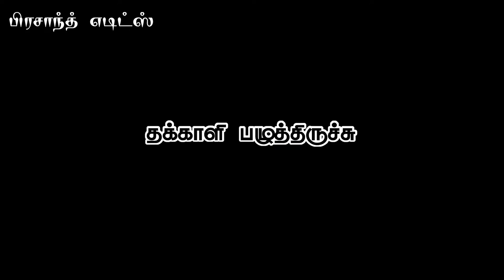tamil black screen video ||💝Kaanaadha kaatchi❤ ellaamKandenae 💟unnazhagil